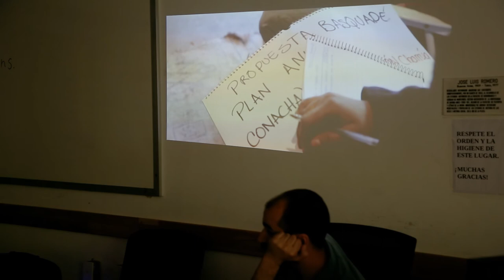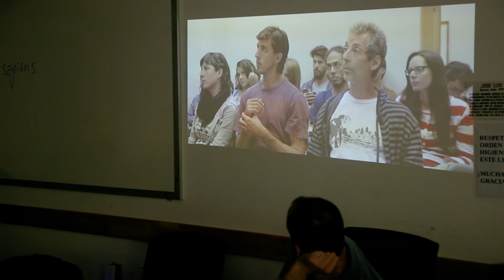- El país sin indios. Leonardo Rodríguez, Nicolás Soto.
VII Jornadas de Investigación; VI Jornadas de Extensión y V Encuentro de Egresados y Estudiantes de Posgrado. Facultad de Humanidades y Ciencias de la Educación, UdelaR
11, 12 y 13 de octubre de 2017.

“Memorias afro e indígenas: narrativas, resistencias y producciones identitarias de las singularidades culturales en los Estados-Nacionales latinoamericanos”

Objetivos

El objetivo de este Grupo de Trabajo es indagar las memorias de los grupos indígenas y afros tanto en el Uruguay como en los países latinoamericanos. Se trata de ahondar en estas memorias a través del estudio antropológico de las narrativas de dichas singularidades culturales en términos de temporalidades peculiares, modalidades de resistencia y formas de producción identitaria en el marco del Estado-nación uruguayo y los Estados-nacionales de la región.

Fundamentación y líneas temáticas.

La fundamentación de la temática de este GT se encuentra en la relevancia de los estudios antropológicos sobre las narrativas de grupos indígenas y afros en América Latina, y de manera incipiente, en el Uruguay.
El GT pretende incentivar el encuentro de investigadores estudiosos de las memorias colectivas y sociales asentadas en los mencionados grupos étnicos, considerando como fuente principal de estas memorias la producción de narrativas en la configuración temporal de sus identidades. Asimismo, el GT procurará colaborar a sistematizar a través de las diferentes investigaciones que se presentarán al mismo, las temporalidades narrativas productoras de identidades en el marco del fenómeno contemporáneo de las llamadas re-emergencias étnicas, la conformación de discursos minoritarios y de resistencia en el marco del Estado-nación, y la re-elaboración narrativa de las singularidades indígenas y afroamericanas a partir de las variadas modalidades de reconocimiento que las mismas han venido experimentando por parte del Estado y actores de la sociedad civil.

Líneas temáticas:
Identidad, memorias y narrativas.
Memorias y resistencia.
Memorias y relatos de los Estados-nacionales.

Coordinadores:
L. Nicolás Guigou (Departamento de Antropología Social, Instituto de Ciencias Antropológicas, FHCE y Departamento de Ciencias Humanas y Sociales, Instituto de Comunicación, FIC, Udelar), Eliana Lotti (Maestría en Antropología de la Cuenca del Plata, FHCE, Udelar) y Martín Iguini (Licenciatura en Ciencias Antropológicas, FHCE, Udelar

Manifiesto.
Los Estados-Nacionales – o bien sus versiones triunfantes, las que conocemos-, nos hicieron creer (esto siempre fue una cuestión de fe), en la predestinación de sus nacimientos, en sus génesis inevitables, en sus naturalezas singulares y monocordes. La imposible coherencia de los Estados-Nacionales ha sabido mantenerse únicamente por medio de la violencia, el silenciamiento, la negación y la más contemporánea domesticación de las heterogeneidades externas e internas que los conforman. Las memorias afro e indígenas –memorias soterradas, de los márgenes- también han sabido tenazmente resistir, perdurar y reinventarse una y otra vez en medio de los delirios tanáticos de la caucásica Mnemósine, el rutinario hurto sevillano y la devastación inherente a la gestación y temporalidad de los muy blancos estados-nacionales latinoamericanos.
Hoy las temporalidades, las memorias, son otras. Más allá de márgenes y centros, las memorias afro e indígenas transitan por conexiones y desconexiones en espacios locales, globales, entre varios tiempos y geografías, interpelando las propias lógicas de los Estados-Nacionales, rompiendo sus límites, horadando su espíritu genocida y negador, cuestionando la actual pseudo-tolerancia, plena de multiculturalismo instrumental. Estas memorias hoy están aquí. En realidad, siempre estuvieron. Sucedía que no queríamos escucharlas.

L Nicolás Guigou; Eliana Lotti; Martin Iguini